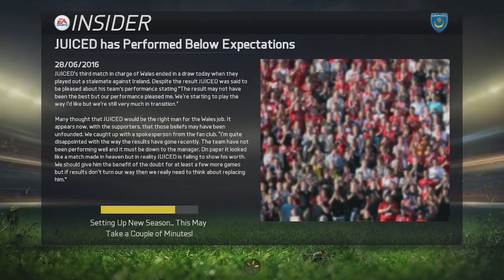FIFA 15 | Porstmouth | Road to BPL | PS4 | #50 | End of Season